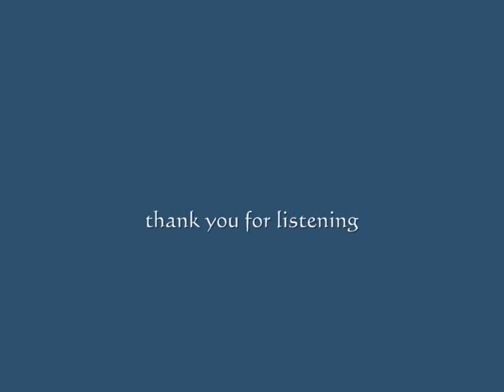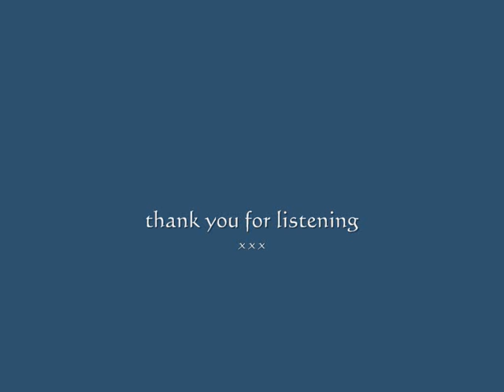PIPER at the GATES of DAWN read by Anne Maria Clarke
The darkest and shortest days of winter are upon us once again - the farthest we ever get from mid-summer and the Solstice at the other end of the year when the sun appears so early and departs late at night. I have always associated the Piper at the Gates of Dawn with this time of year - when nature is in it's fullest, lushest, scented bloom, as the author most evocatively describes - so it somehow seems fitting, as the Winter Solstice heralds the return of the light, that we curl up around the fire, much as our ancient ancestors might have done - and re -call the high summer.

With this in mind and to celebrate this Winter Solstice we decided to record a chapter from Kenneth Grahame's classic, Wind in the Willows remembered so fondly from our childhoods - which although not from the collective lore of wonder tales as such, draws so deeply and sweetly upon it that - as with all good tales it succeeds in returning us simultaneously to both the innocence of childhood and the threshold of the mythological and numinous.

It was read to me recently on a course I was attending and I found it utterly enchanting. I read it to my husband on his birthday this year which he adored almost as much as I had adored it being read to me.

This chapter - The Piper at the Gates of Dawn has sadly been abridged from many children's versions in spite of the fact that the author himself regarded it as quite central. It has certainly been the inspiration for countless other artists over the years who have paid it rightful homage in their derivative outpourings. We are privileged in its retelling to bow down low to it too.

Solstice Greetings

Anne Maria Clarke

More fairy-stories, myths & legends by
Anne Maria Clarke
/Transpersonal Books - Transpersonal Psychology. Understanding the Soul - Expanding Consciousness